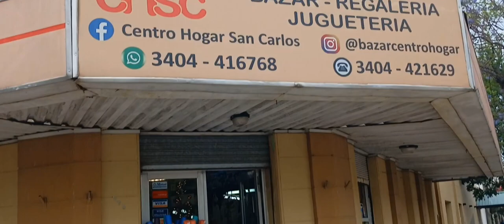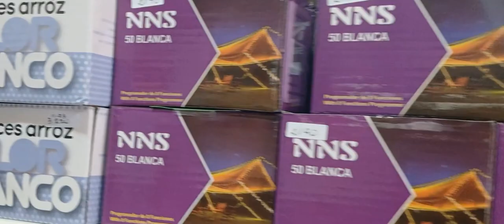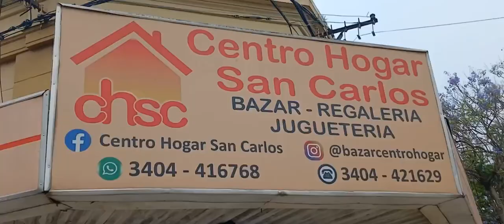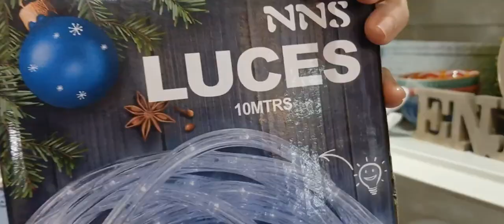Viviana Prina - Centro Hogar - Propuestas para armar el arbolito en estas Navidades